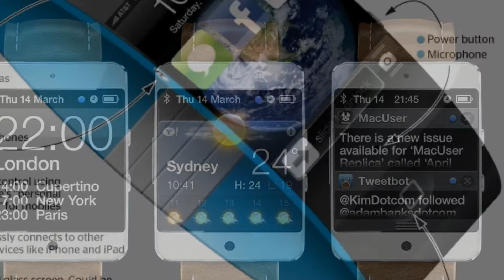Apple I watch Some Designs On What It May Look Like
Rumours  are going around the web about this apple I watch it would be a good move for Apple

The killers features it may have

Front Camera with FaceTime features, the watch will probably have Bluetooth and 1.5 inch Display it also gotta have IOS connection to all the device

Siri  features, plus apps  photo, music,video, weather, and App Store that we all love

We could probably  use it  like a second screen to IOS devices